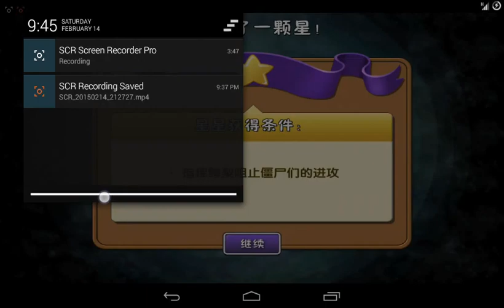PvZ 2 China - Guacodile Xenzia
Plants vs. Zombies 2 China 1.4.1 - Big Wave Beach update
Sorry if it's extremely laggy - recorded on Galaxy Tab 2 (with just 1 GB RAM)